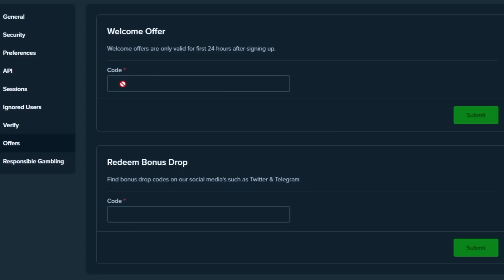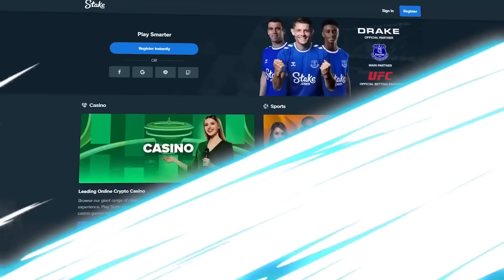MY RECORD WIN On NEW SWEET BONANZA!! 🤑($100,000)